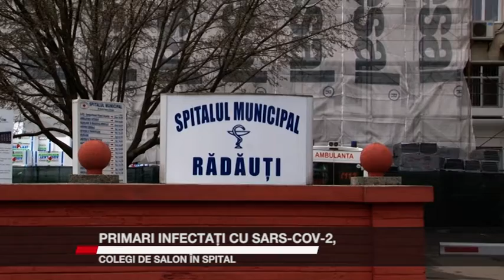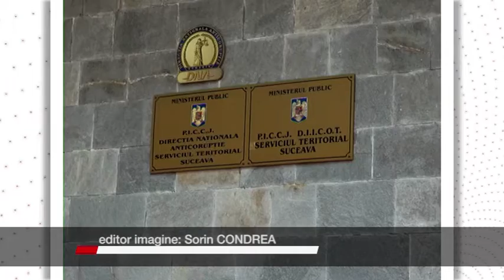PRIMARI INFECTAȚI CU SARS COV 2 COLEGI DE SALON ÎN SPITAL